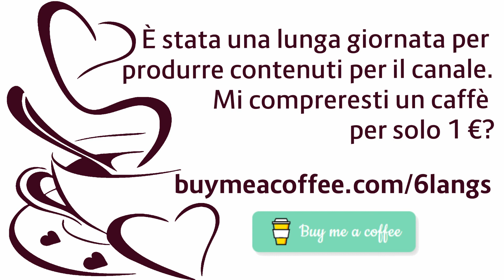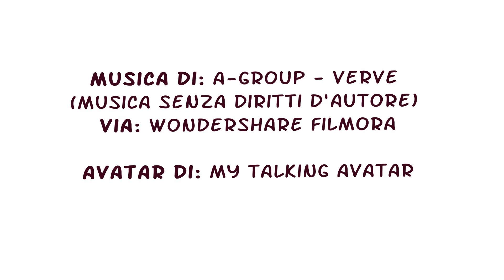Video speciale 2 - Vocabolario: Colori (A1) [Easy Italian with free dialogues online]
CORREZZIONE: Nel video è apparso un arancio schiacciato, non il colore. 😅 Mi dispiace.
CORRECTION: In the video appeared a smashed orange, not the colour. 😅 I'm sorry.
Arancione = orange (colour)
Arancia = orange (fruit)

IMPARA LE LINGUE CON MONDLY PREMIUM - ACCESSO ANNUALE A 41 LINGUE (OFFERTA SPECIALE DI 6 LANGS: SCONTO DEL 20% SUL 90% DI SCONTO OFFERTO DA MONDLY), DA € 47,99 A € 38,39

Stai imparando una lingua ma non hai qualcuno con cui esercitarti? Ti vergogni a fare pratica con altre persone?

Se la tua risposta fosse "Sì!" ad almeno una di queste domande poi unisciti a 6 Lang e pratica la tua conversazione con piccoli dialoghi quanto vuoi!

Dialoghi settimanali, una lingua ogni giorno:

Monday - English
Martes - Español
Mercredi - Français
Donnerstag - Deutsch
Venerdì - Italiano
Sábado - Português

È STATA UNA LUNGA GIORNATA A PRODURRE CONTENUTI PER IL CANALE. VUOI ACQUISTARMI UN CAFFÈ A SOLI 1 €?